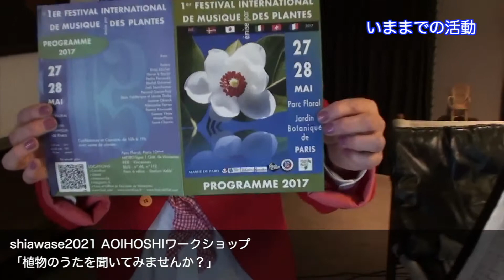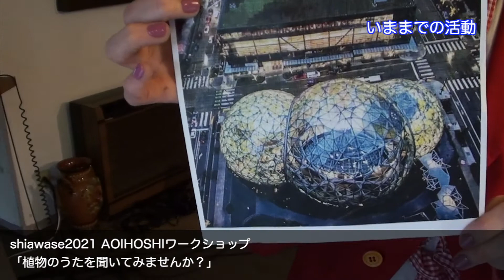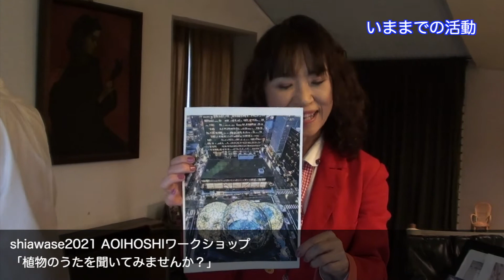shiawase2021 AOIHOSHIワークショップ 04「いままでの活動」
ウェルビーイングについてみんなで考え、体感し、みんなが幸せな世界を創るためのイベント。 「shiawase2021」（2021年3月20日〜21日に開催）に「AOIHOSHI」がオンラインライブで参加いたしました。
オンラインライブ時のZOOMのアーカイブを配信いたします。

【植物のうたを聞いてみませんか？〜大自然と人間の共存共栄をテーマに演奏された音楽は生きとし生けるものに幸せを届けます〜】

場所：久が原「クロスクラブ」